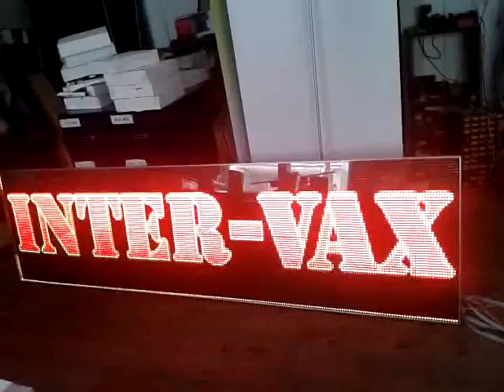Ekran LED P12 0,768 x 2,88 m LEDING Bydgoszcz Kcyńska 48, 690990979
Film przedstawia ekran LED po zmontowaniu z przykładową grafiką do testu.